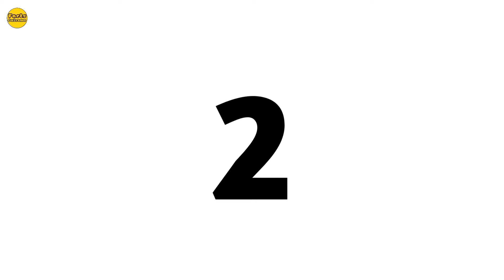TOP CHINESE ACTOR WHO GOT MARRIED IN REAL LIFE 2023